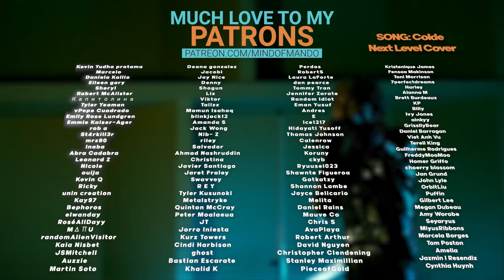EVERGLOW 'SLAY' MV REACTION | SIHYEON'S VOICE OH MY GOD 🧎🏽‍♂️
Hello, human.
LINKS FURTHER DOWN!

EVERGLOW (에버글로우) - SLAY MV